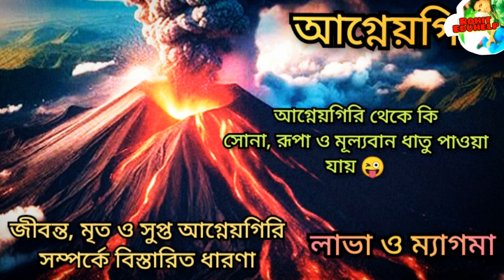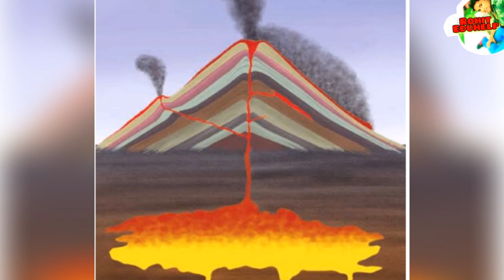আগ্নেয়গিরি | About Volcano🌋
In this video I describe about Volcano🌋
This video help student for gain better knowledge and better education. Supto agneogiri,
mrito agneo giri, jibanto agneo giri.
আগ্নেয়গিরির অবাক সব তথ্য.
About Volcano.

Thanks🙏